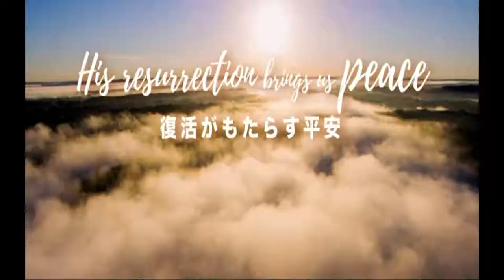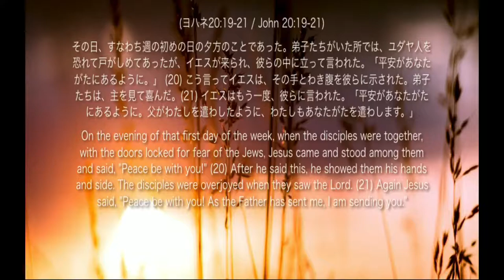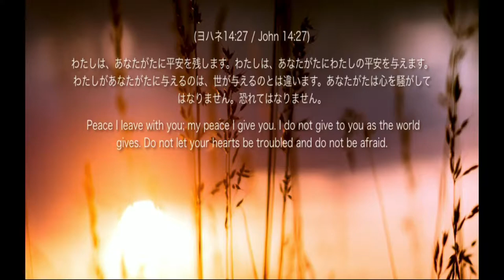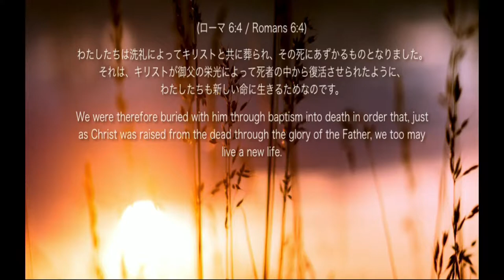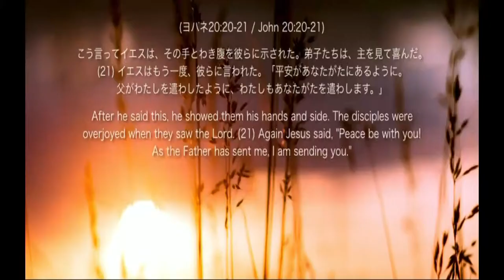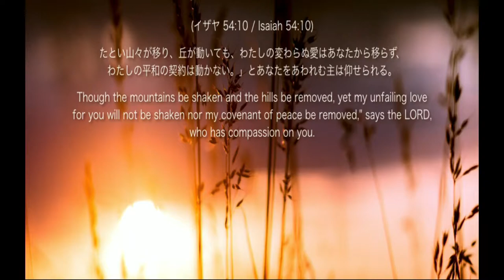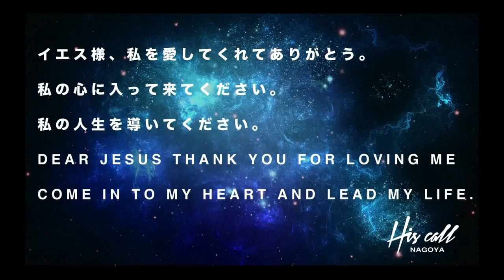-復活がもたらす平安 His resurrection brings us peace- April 1 2018 Ps. Masato